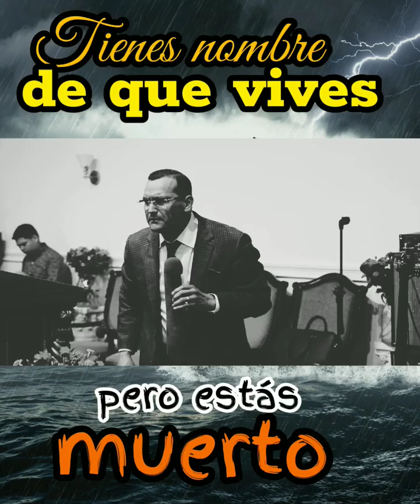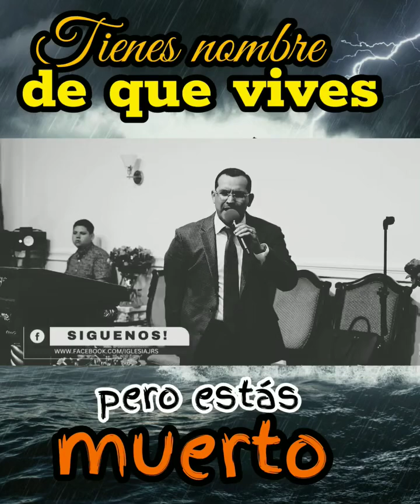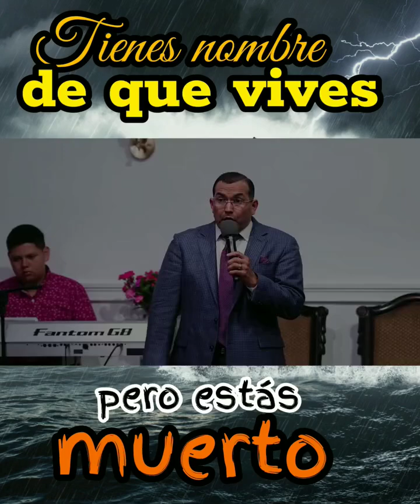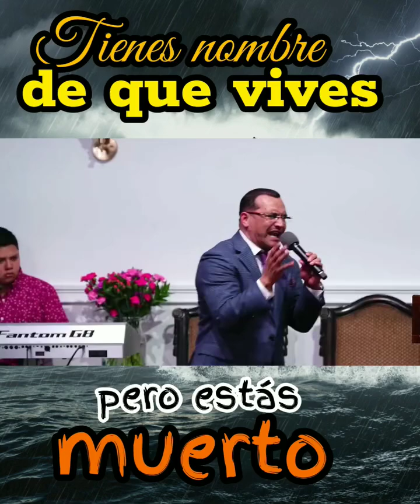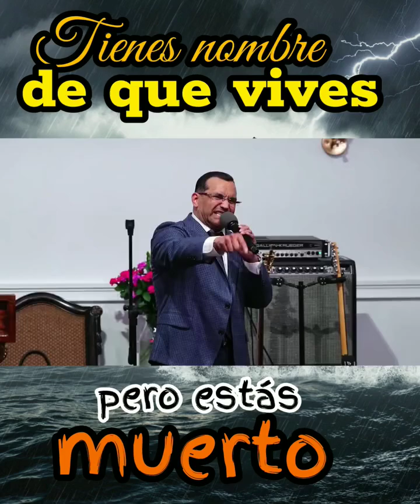mensaje de advertencia ⚠️ .